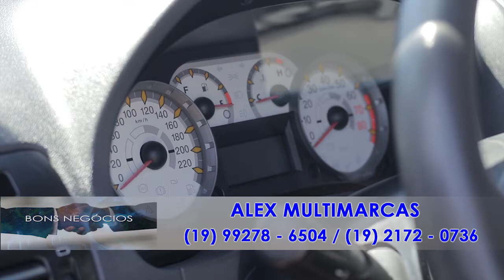Alex Multimarcas está Bons Negócios